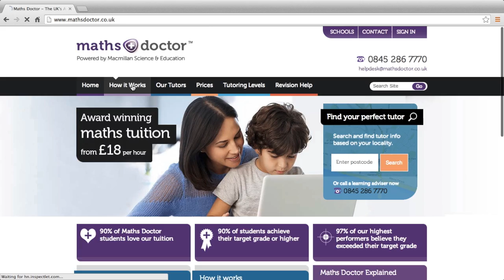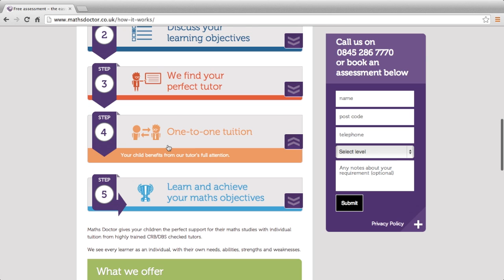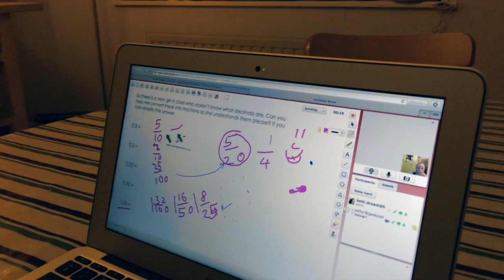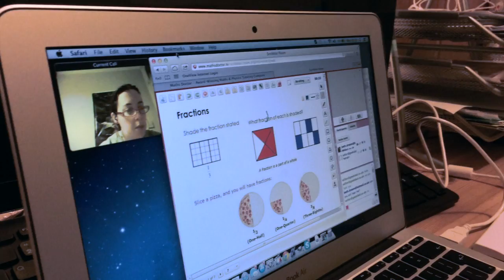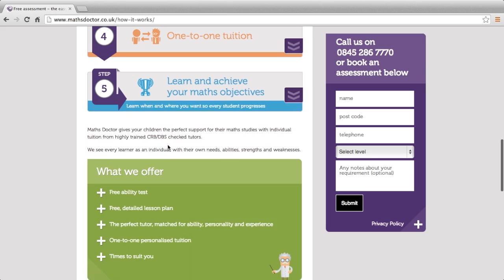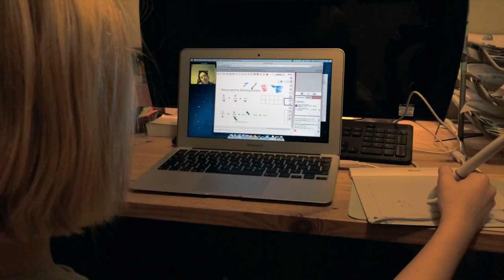Maths Doctor review by Teacher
We talk to teacher and head of year, Ben Hunt, about the online tuition service Maths Doctor

We wanted to get a teacher's perspective to see how they see extra tuition. Mr Hunt said it showed that parents were keen on their child doing well and that the child is committed to learning/improving outside of class. Also he talked about evidence in class shows that tuition can boost grades and really help children do well.

We also revisited the tech side of the Maths Doctor experience. Ellen really enjoyed the novelty of the technology aspect. Mr Hunt thought that Maths Doctor's tablet interface offered a good medium between pen & paper and computer. Fun and engaging yet not too far distanced from exam environment.

Finally I wanted to ask a tough question, was there a tension between teacher and tutor. Mr Hunt highlighted the importance of clear communication between child/teacher/parent/tutor. But suggested these things could work together well, that any support outside of school is of benefit to both teacher and child.

This episode was supported by Maths Doctor including access to the service.